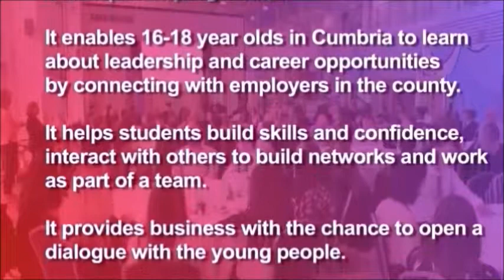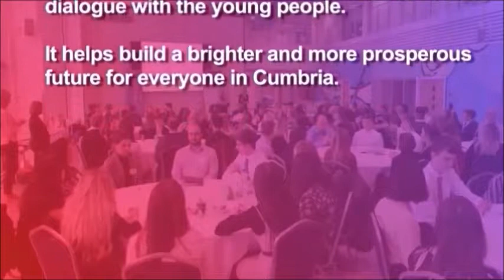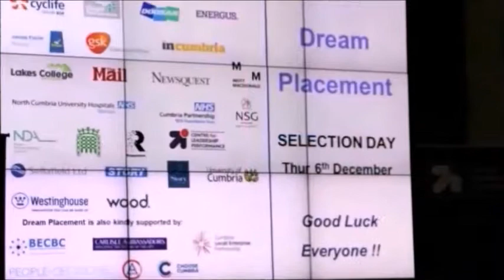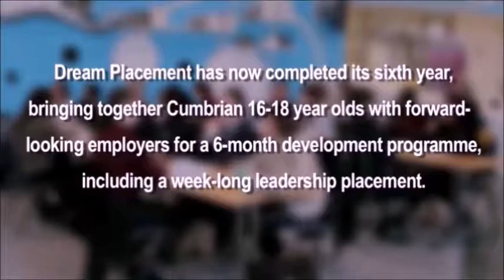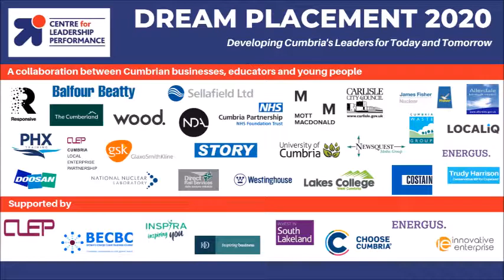Dream Placement Overview Centre for Leadership Performance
Watch the Showcase from Dream Placement 2019 with details of new website and how to apply online. The programme has gained the confidence of employers,
schools and colleges who see the impact this programme can
have on young people and employers.
Now in its seventh year, Dream Placement development programme is established and continues to grow and develop to ensure all young people applying will receive development opportunities and advice. All who engage with the programme have opportunities for meaningful interactions with businesses and organisations here in Cumbria